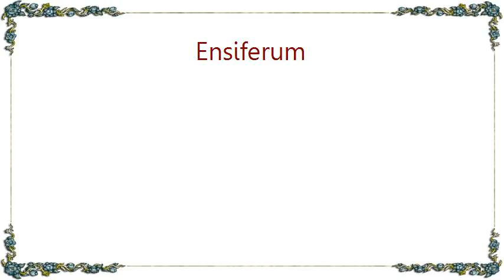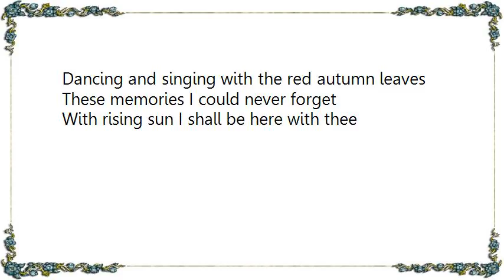Ensiferum - Tears Lyrics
[Lyrics Ensiferum - Tears]
Shadows of evening on a traveller's way
Destiny tells where the strange path will lead you
Alone I've been walking this path every day
Under the stars and the white silver moon
I hear a song and I'm closing my eyes
While it's sound is carresing my poor and sad mind
Will you tonight give your promise to me
For one day the silence will sleep in your dreams

I've been waiting for so long time
To see the light of golden bright sun
I feel no sorrow in the heart of mine
For the tears of life are now gone

Winds are whispering in the sacred forest
Dancing and singing with the red autumn leaves
These memories I could never forget
With rising sun I shall be here with thee